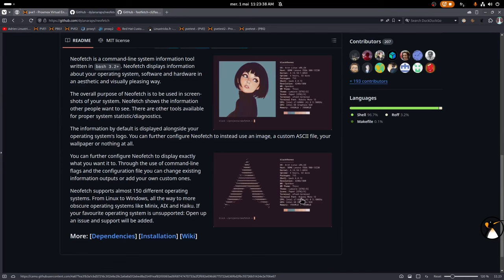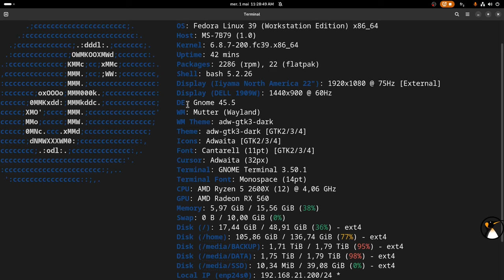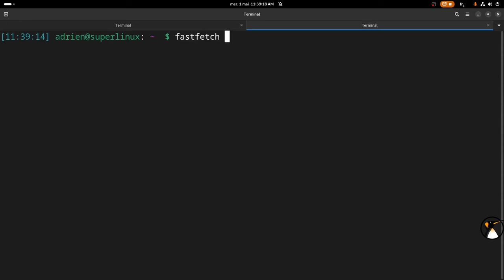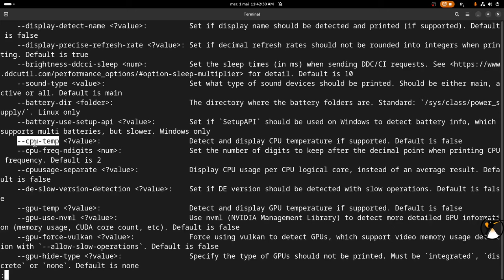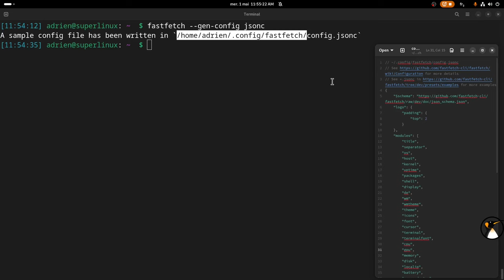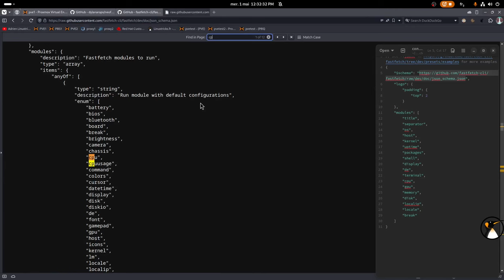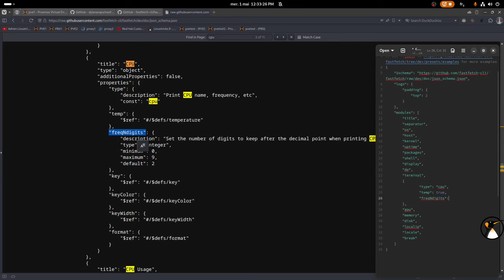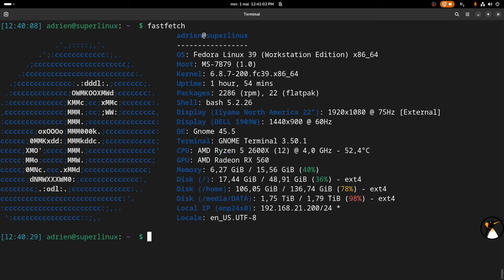fastfetch : Résumé des infos système présenté originalement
00:00 Introduction
00:40 neofetch est mort, vive fastfetch
01:05 Installer fastfetch
02:16 Aperçu de fastfetch sur Fedora et informations affichées sur bureau
03:10 Aperçu de fastfetch sur Gentoo et informations affichées sur serveur
03:49 fastfetch s'adapte avec le type de matériel par défaut
04:06 Options, modules et aide sur fastfetch
06:25 Modifier les infos affichées par fastfetch via les otptions
06:58 Générer un fichier de configuration personnalisé fastfetch
08:44 Modifier le fichier de configuration
09:54 Utiliser notre configuration et les options de fastfetch
10:22 Configuraton avancée : modifications JSON pour le CPU
12:06 Configuraton avancée : modifications JSON pour les disques
14:00 Rectifier le logo
14:17 Outro